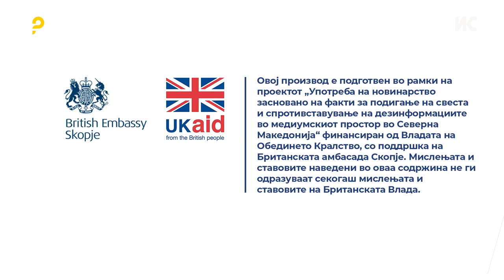Отворен Балкан имаше добра цел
Отворен Балкан имаше навистина добра цел, кога ќе го погледнеме, можеби не толку конкретно, но отвори трговија меѓу Албанија и Србија, отвори туризам, ја зголеми довербата меѓу Србија и Северна Македонија, заедно со некои други акции како што се вакцинацијата, решението на спорот за црквата, така што во некои анкети минатата година Србија се најде на врвот меѓу македонските граѓани како нај пријателска земја, што е успех за две соседни балкански земји.

Прочитај ја целата анализа „Отворен Балкан пропадна во јазот меѓу Белград и Приштина“

Новинари: Соња Крамарска, Катерина Ѓуровски (МК), Денис Колунџија (СРБ), Виола Кета и Есмералда Топи (АЛБ)
Сниматели: Иван Поповиќ, Марјан Петковки, Далибор Ступар
Монтажер: Давид Милошевски

Оваа содржина ја изработи Институтот за комуникациски студии и редакциите на Autonomija и Faktoje.